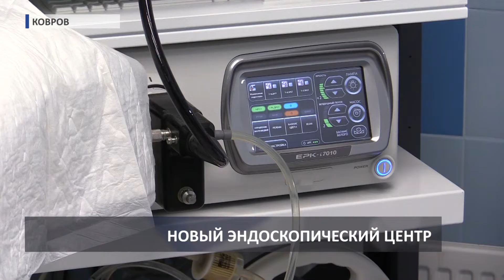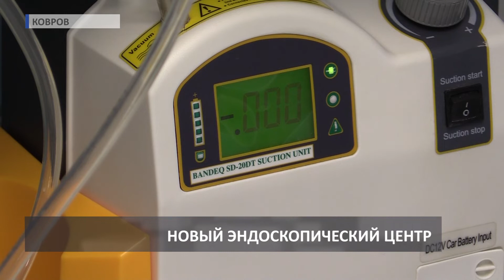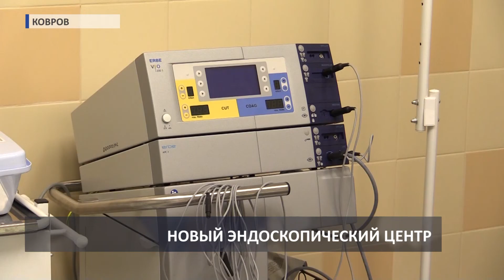2018 12 06 Новое отделение в Первом ковровском медцентре